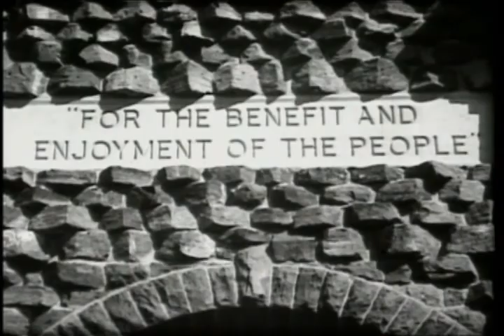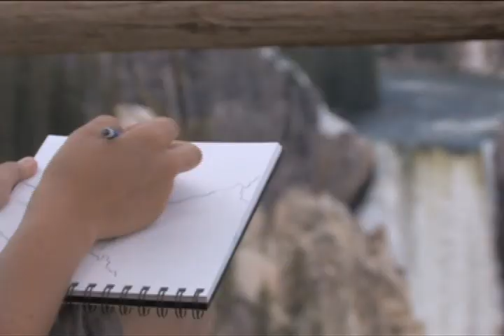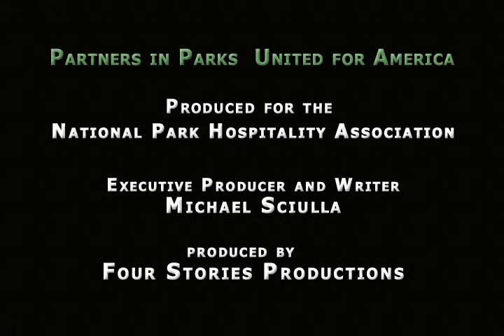Partners In Parks - United for America - National Parks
... for the benefit and enjoyment of the people.
"Partners in Parks - United for America" describes the historic role played by concessionaire in the national parks protecting the parks and serving their vision for more than 100 years. This informative video also covers the key challenges facing Americas national parks today and the role concessionaires can play in keeping the American people connected to their parks and helping the National Park Service care for these national treasures.

Our national parks contribute to the physical, mental and spiritual health of those who visit.  Visitors re-create and experience unparalleled beauty and encounters with nature. And parks help beyond our health.  They offer marvelous learning adventures for biology and history, physics and geology, psychology and the arts.  They connect us across geographic, generational, economic and cultural divides.

But many Americans today are not sharing in national park experiences; there is a growing disconnection for many from active, outdoor lifestyles.  A generation of Americans has grown up urbanized, surrounded by the lures of technology and spending little time outdoors.  In the last twenty years, our nations population has grown by 25% -- and the number of visitors to parks has declined.

 All of us involved with parks need to work together to bond the next generation of citizens to the great outdoors. We need to act now because tomorrows Americans wont protect that which they dont understand and value.

National Park Hospitality Association, Washington, D.C. The National Park Hospitality Association (NPHA) is the national trade association of the businesses that provide lodging, food services, gifts and souvenirs, equipment rentals, transportation and other visitor services in the National Park System.

Concessionaires have been attracting and accommodating park visitors for over 100 years.  Like the National Park Service, they are committed to long-term protection of park resources and sustainability.

A wide variety of inspiring and educational National Park Blu-ray and DVDs are available on location in America's National Parks and from finleyholiday.com